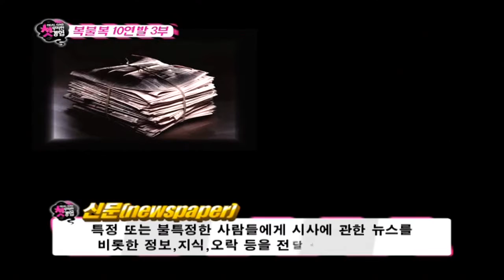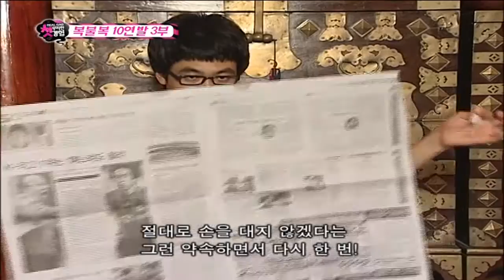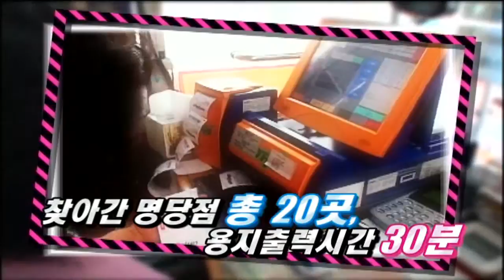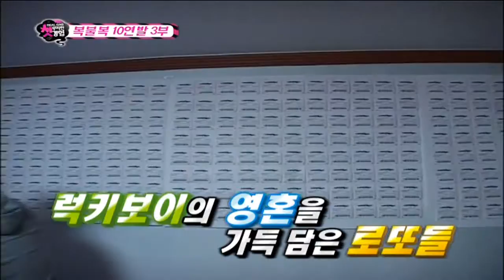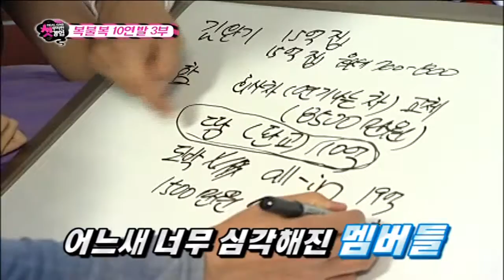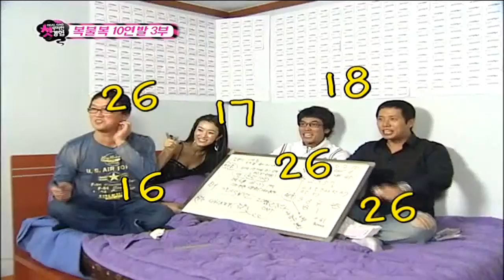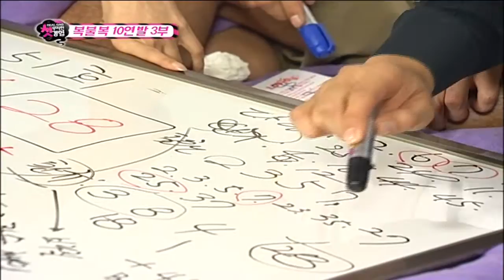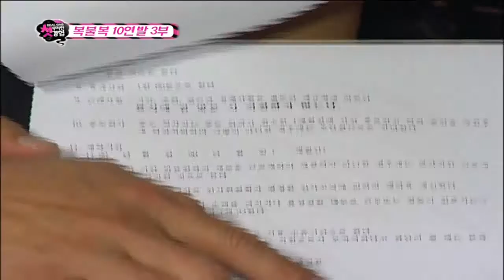[리얼개그 무리한 첫 경험 Curiosity Breaker] esp 9 "복불복 10연발 3부"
뻔하고 수준 낮은 개그는 가라! 성인들을 위한 개그 쇼가 온다! MC 들의 무리한 첫 경험을 생생하게 담아내는 '리얼 개그! 무리한 첫 경험' 은 19금 성인 오락물로써 '텐프로 포장마차' 모바일 화보 촬영' 등 생소한 분야를 처음 접하면서 벌어지는 갖가지 황당 상황을 리얼하게 담아낸다.

Despite our lack of knowledge regarding issues such as gender, society, and relationships, we tend to believe the common stereotypical norm without much doubt in our mind. However, aren't you curious whether they are true or not?
This program really goes into these issues, and you will be shocked at what you previously took for granted.